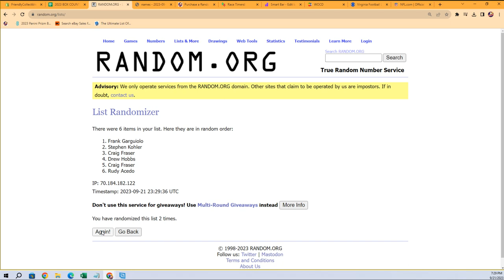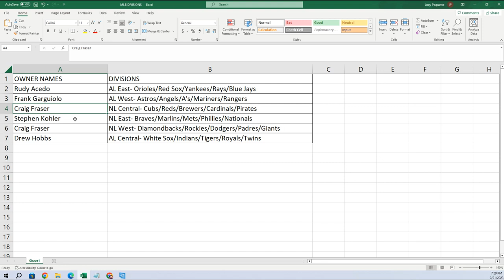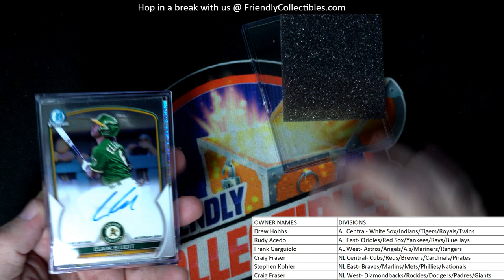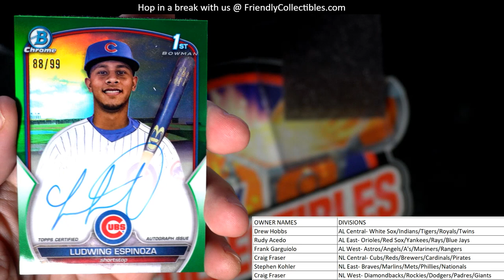2023 Bowman Chrome Baseball HTA Choice Box ID 23BCC301